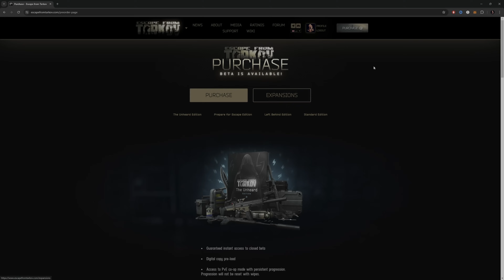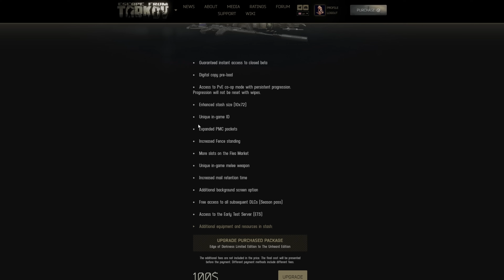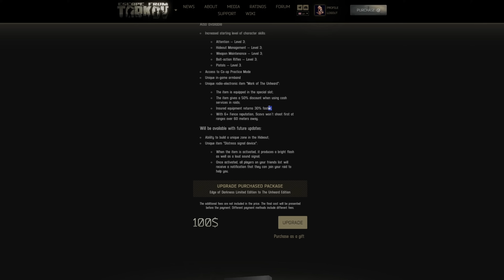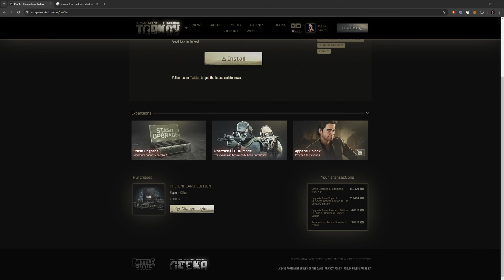I got SCAMMED! - Escape from Tarkov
I realize that there is a ton of controversy around the new unheard edition of escape from tarkov and this is my perspective of it and what it means for tarkov to come.

▬▬▬▬▬▬▬▬▬▬▬SUPPORT ME! ▬▬▬▬▬▬▬▬▬▬
SUPPORT FOR FREE ► Pressing the Like Button, Leaving a Comment and watching the entire video helps more then I can explain!